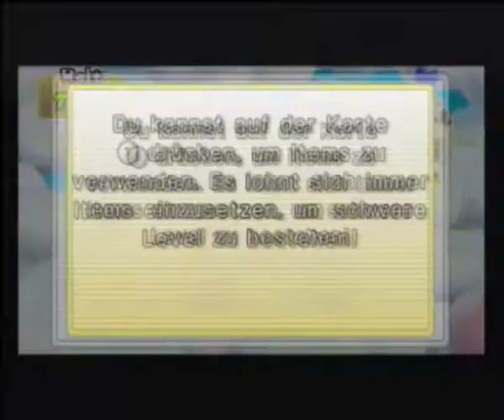Let's Play New Super Mario Bros. Wii Part 45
Platforming O.O